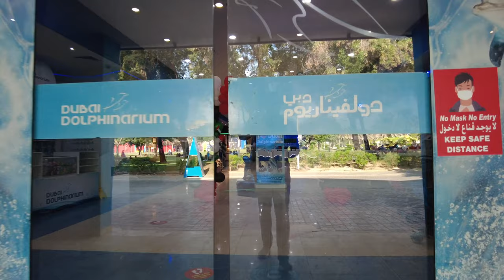Creek Park Bird Show | Best places for kids | Tourist Destination in Dubai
Must watch informative videos and Much more interesting stuff ..
Dubai Dolphinarium brings one of the unique attractions in UAE, first & only show featuring exotic birds in the Middle East- Creek Park Bird Show!
Be prepared to be captivated by one of the most unique and amazing birds of distinct species as they perform tricks that will surely prove the "Bird Brain Theory" wrong.

With beautiful and fascinating species of birds which include the sun conures, Amazon parrots, cockatoos, blue & gold macaws, green-winged macaws, hornbill, toucans, falcons & Eclectus parrots await to amaze you with their talents & skills. Become a part of the show as the birds fly overhead and interact with the audience!

Here are the links of my All videos of travelling

Main Cameras
DJI Pocket 2
Go Pro 7

Nikon D3100 lenses

Nikon AF-P DX NIKKOR 18-55mm f
Nikon Nikor Lens AF Nikkor 50mm f/1.8D

Microphones
BOYA BY-MM1+ Professional Video Audio Recording Microphone

Mobile
Iphone 12 pro Max

*All above are amazon afflilate links.

Thankyou all of you for watching my videos. Keep supporting me. Thankyou once Again